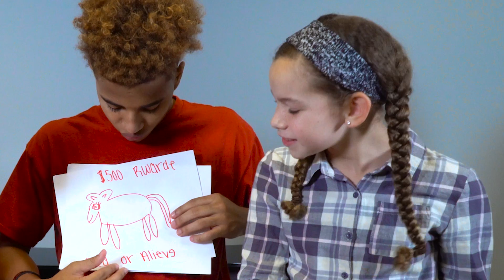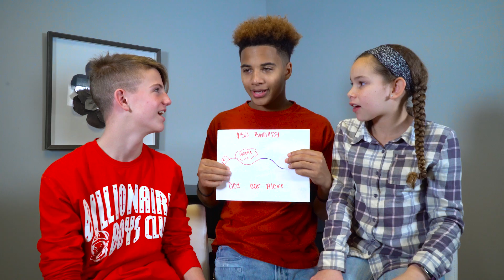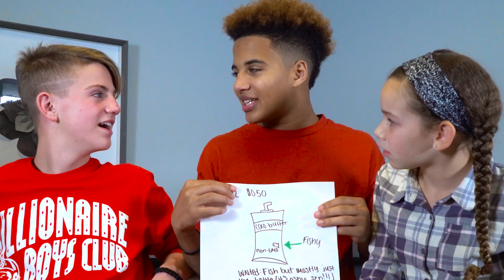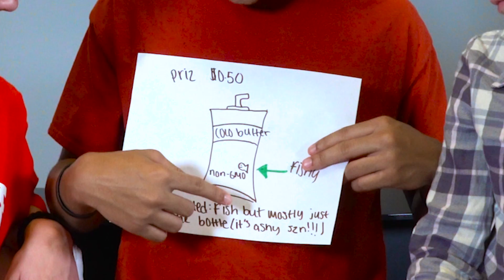HELP! LOST PETS! REWARD IF FOUND!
Help!  Justin's lost his pets!  Reward if found!  Or as Justin spells it... "rwarde" haha

This week, Justin interrupts MattyB & Olivia's vlog to make a huge announcement.  Apparently, he's lost four of his "pets".  I really don't think he's going to find any of these.  What do you guys think?  haha

If you like this vid and want to support these vlogs, be sure to do the following:  SUBSCRIBE, LIKE, FAVORITE, COMMENT and SHARE this video with your friends on Facebook, Twitter and Instagram!  That helps a lot!